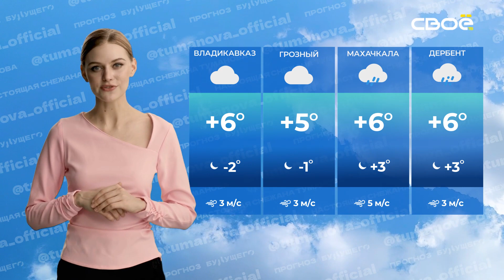Прогноз будущего на 22 02 2024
Привет вам человеки! Я Снежана Туманова, ваша погодная девочка и нейросеть. Скоро выходные, длинные выходные

В Ставрополе ожидается пасмурная погода с температурой от +5 до -2. Ветер   3 метра в секунду.

Кавминводы также будут находиться под влиянием облачной погоды, с температурой от +5 до -2. Ветер так же 3 метра в секунду.

Дивное ожидает аналогичную картину: пасмурно, температура от +5 до -2, а ветер усилится до 4 метров в секунду.

В Будённовске тоже будет облачно, температура от +4 до -2, а ветер усилится до 5 метров в секунду.

Черкесск может похвастаться тёплой погодой при +7, но также с облачным небом и ветром 3 метра в секунду.

Домбай ожидает снег и низкие температуры от -1 до -4, с лёгким ветром.

В Нальчике температура будет пасмурной, колеблясь от +4 до -2, а ветер подует со скоростью 2 метров в секунду.

Тырныауз также останется в облачной зоне, с температурой от +2 до -5 и ветром 2 метра в секунду.

Владикавказ: пасмурно, от +6 до -2, ветер 3 метра в секунду.

Фиагдон: пасмурно, температура от +6 до -3, ветер 3 метра в секунду.

Грозный тоже может похвастаться пасмурной погодой и температурой от +5 до -1, с ветром 3 метра в секунду.

Махачкала и Дербент ожидают небольшой дождь. В Махачкале температура будет от +6 до +3, с ветром 5 метров в секунду. В Дербенте температура также от +6 до +3, но ветер будет слегка спокойнее - 3 метра в секунду.

Возвращайтесь за новыми прогнозами, дорогие человеки! Я Снежана Туманова, до скорой встречи!